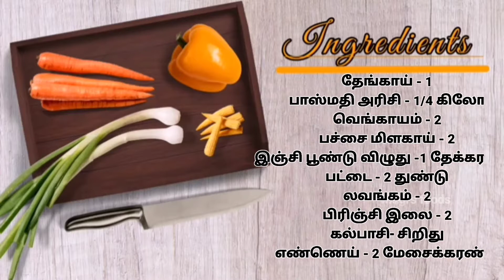Coconut Milk Rice | தேங்காய் பால் சாதம் | Magi's FooDs | தமிழில்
தேங்காய் பால் சாதம்

தேங்காய் - 1
பாஸ்மதி அரிசி - 1/4 கிலோ
வெங்காயம் - 2
லவங்கம் - 2
பிரிஞ்சி இலை - 2
கல்பாசி- சிறிது